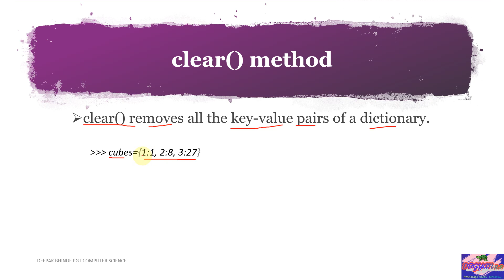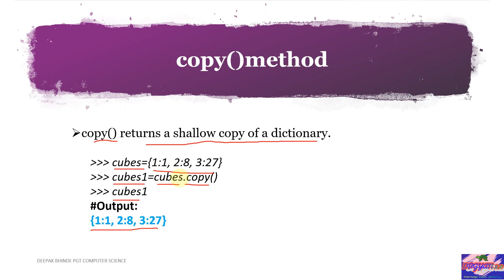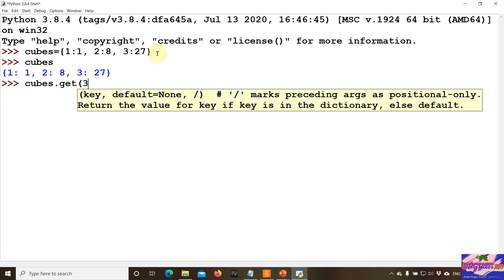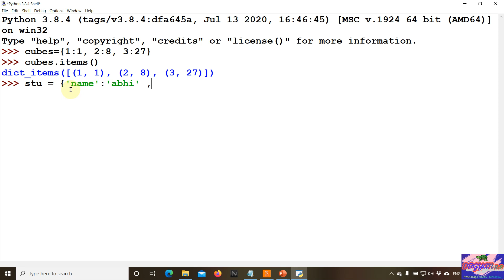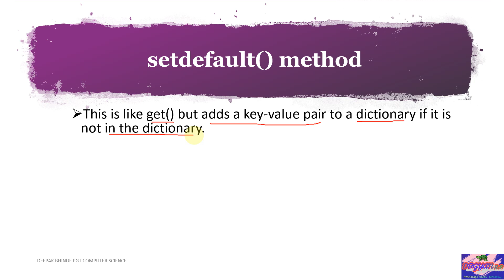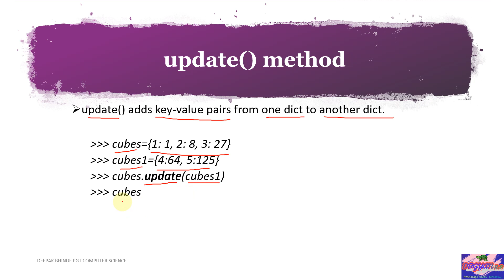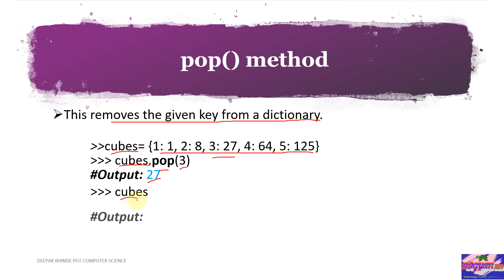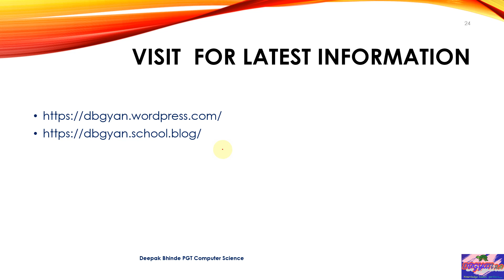Python Dictionary Methods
Watch on 30/07/2020 at 10:00 AM IST

How to use Python Dictionary  methods ? II पायथन डिक्शनरी विधियों का उपयोग कैसे करें?